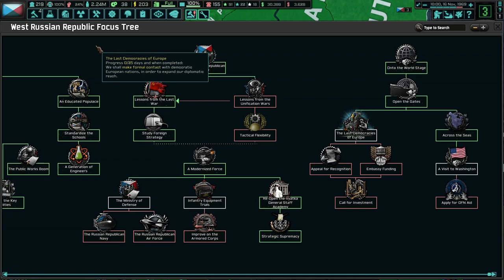Onwards To Omsk! TNO: Last Days Of Europe, Komi Republic (Voznesensky) #3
Western Russia is a land of despair and death. Between the bombings from the Germans, to the incompetence of warlords, life sucks in general. However, if we can pull through to unite Western Russia, we can not rip our hair out and save Russia!